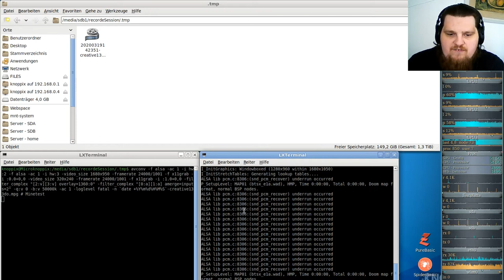Let´s Play Minetest - German-Creative-server ( Minecraft orientiertes Spiel ) #133